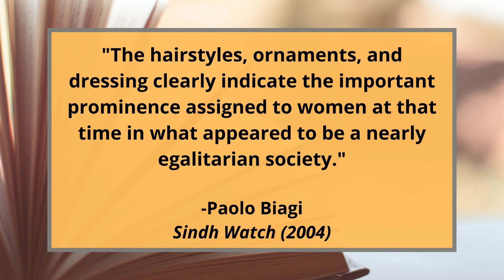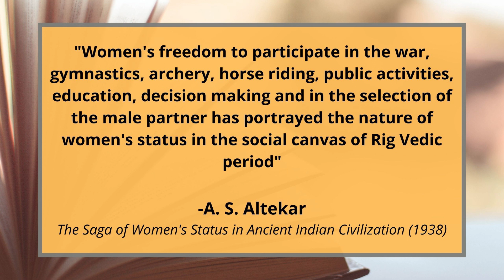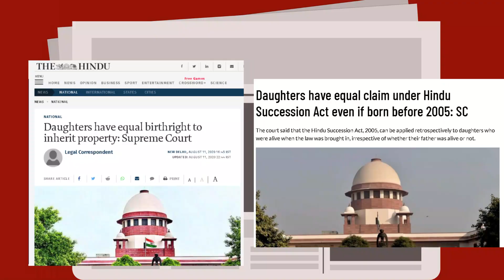#3 Feminism: Yay or Nay?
Feminism is a word that inspires a lot of talk every now and then. While some people strongly support the concept of feminism, there are some that completely deny its need.
In this video, I am trying to give my two cents on feminism and whether it's a yay or nay.

*Fact correction: NCRB's report is from 2019.